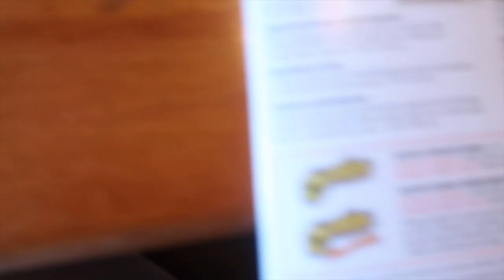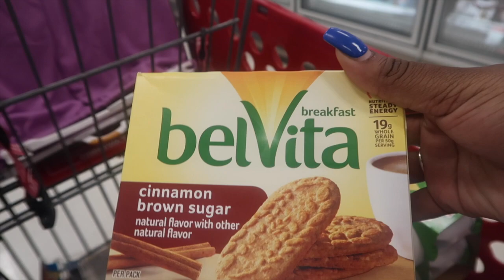MINI VLOG | LUNCH DATE AT APPLE BEES | BEACH | TARGET RUN | lifewithty22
About Me:
Name: Tymara 🌻
Location: Miami
Age:24

Equipment:
Camera: iPhone 11 and canon g7x
Edit: iMovie, Phonto, Pocket Video